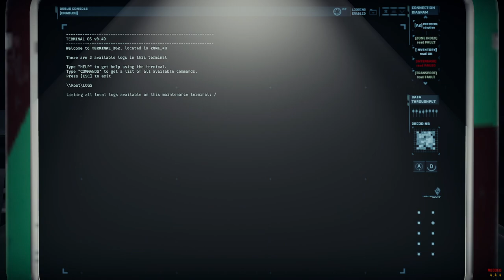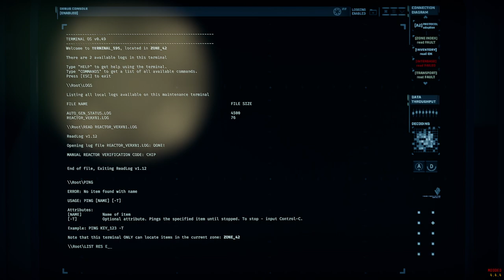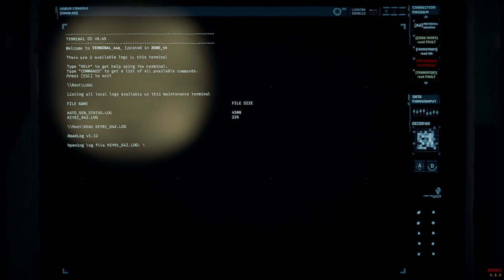[GTFO MODDED] Heat F2 "Havoc" Main